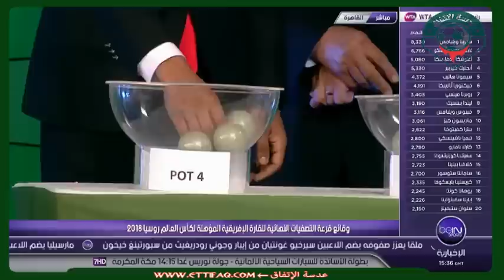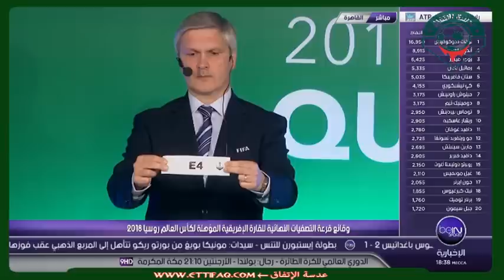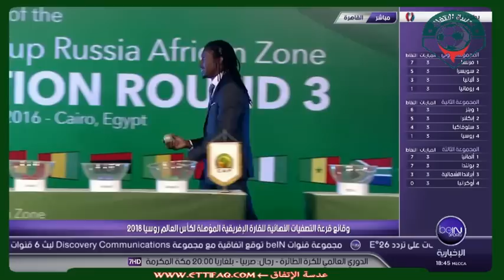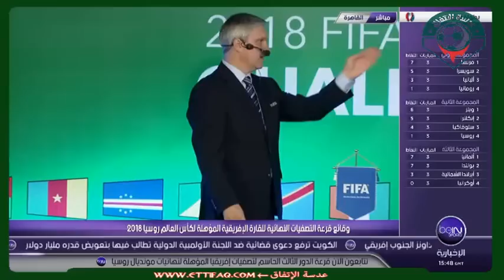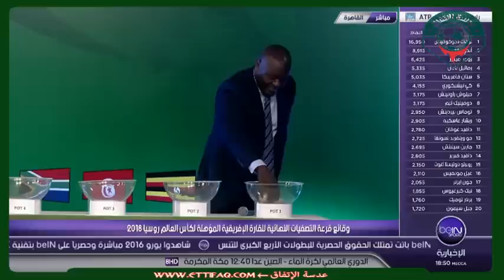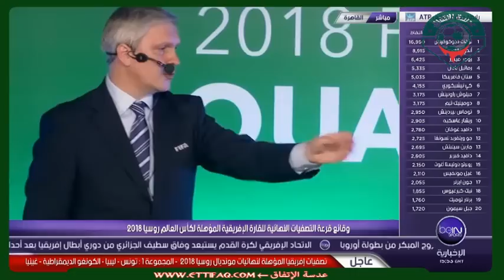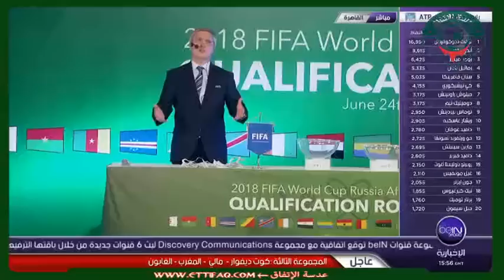فيديو : قرعة تصفيات أفريقيا المؤهلة لروسيا 2018